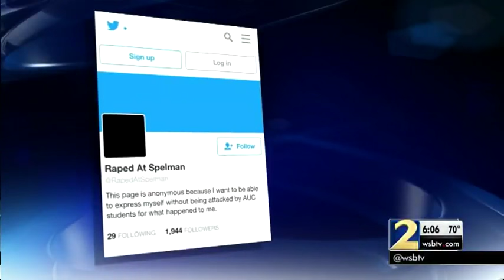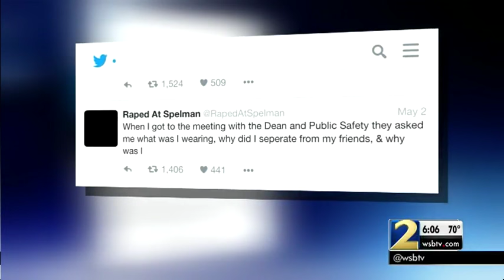Student takes to social media to expose alleged rape at Atlanta University Center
A person claiming to be a Spelman College student posted on Twitter using the handle @RapedatSpelman saying that she was raped by four Morehouse students when she attended a party a month ago.